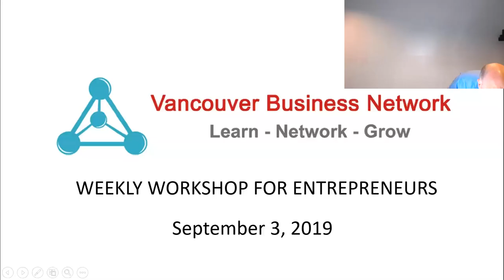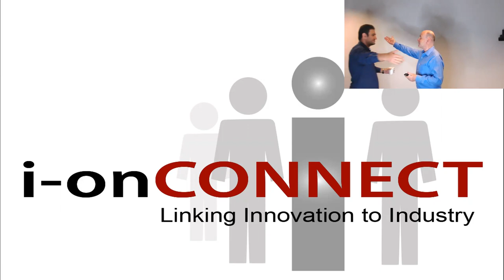Use public speaking to grow your business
“Use public speaking to grow your business” is for you if you’d like to know how to:
1. Position yourself as the go-to expert in your industry
2. Popularize yourself as an influencer in your market
3. Magnetize your audience so they contact You
4. Identify what niche market and message works best for your business
5. Find speaking opportunities
6. Find podcasts/radio shows/TV shows that want to promote your business for free.

Speaker’s bio
Iman Aghay arrived in Vancouver in March 2009 with limited knowledge of English, no network and connections and barely enough money to survive life. In less than 1 year Iman built Vancouver Business Network which today is the largest business network in Vancouver, built several successful companies including multiple 7 figure businesses and became known as one of the top 10 online marketers in the world!

This talk was given at the Vancouver Business Network Meetup on September 3, 2019. Vancouver Business Network holds a Meetup every Tuesday evening in Metro Vancouver, British Columbia, Canada. At this Meetup an expert delivers a one-hour workshop on a topic that is relevant to entrepreneurs. This workshop is recorded and made available on this channel to support entrepreneurs build better businesses.